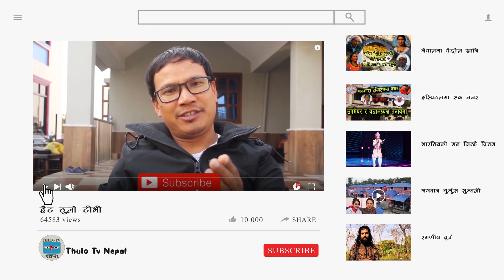Exclusive- सिद्धबाबाको हर्कतमा गर्जिए Punya Gautam ll Krishna Das Siddha Baba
Exclusive- सिद्धबाबा कृष्णदासको हर्कतमा गर्जिए Punya Gautam, के भने त गौतमले ? ll Krishna Das Siddha Baba
falaichanews is leading news portal of East Nepal.
फलैचा मिडिया प्रालि द्वारा उत्पादित Thulo Tv Nepal च्यानलमा मा भएका कुनै पनि भिडियोहरु कपि डाउनलोड तथा अपलोड गर्न प्रतिबन्ध गरिएको छ । हाम्रो लिखित अनुमतिविना भिडियो डाउनलोड गरी युट्युब, फेसबुक वा अन्य ठाउँमा  नाफा कमाउने उदेश्यले  सार्वजनिक प्रसारण गरेको पाइएमा प्रचलित कानुन बमोजिम कारवाही गरिनेछ ।